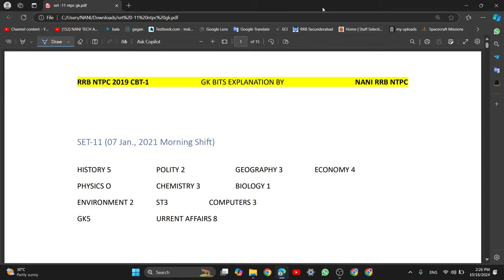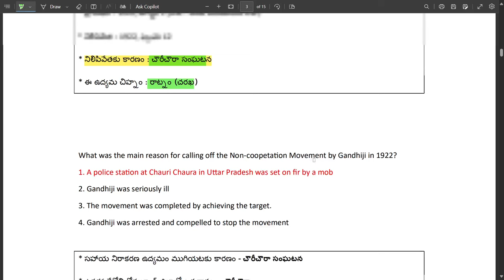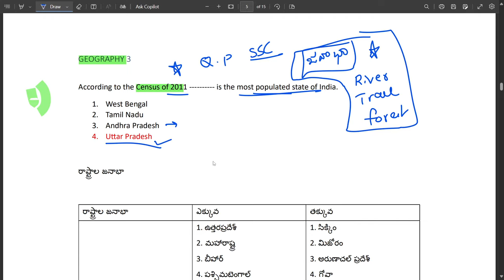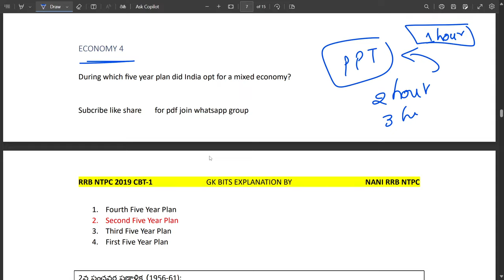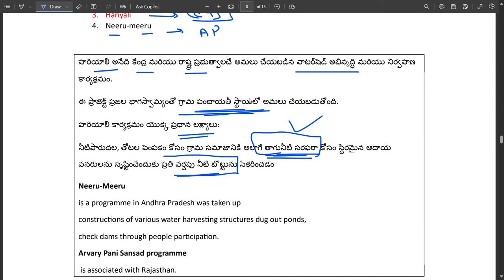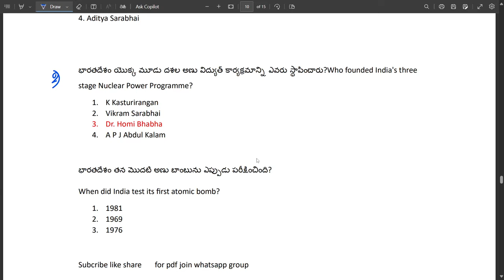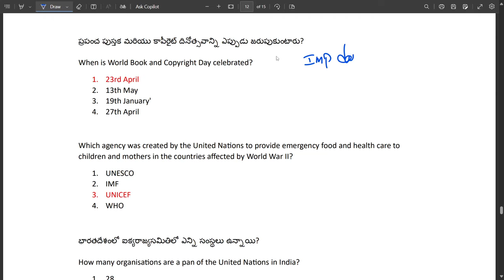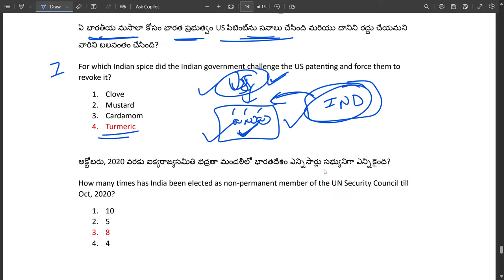set-11 RRB NTPC CBT-1 40 gk bits explanation by nani sir 07-01-2021 shfit-1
RRB NTPC 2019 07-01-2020 morning shift gk bits explanation
RRB NTPC 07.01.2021 (Shift-I) gk bits EXPLANATION BY NANI RRB NTPC